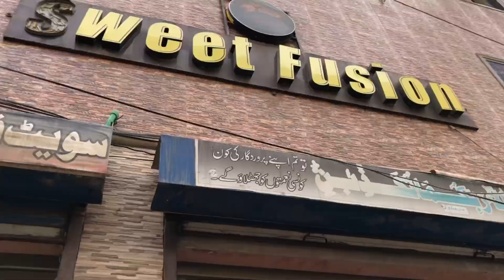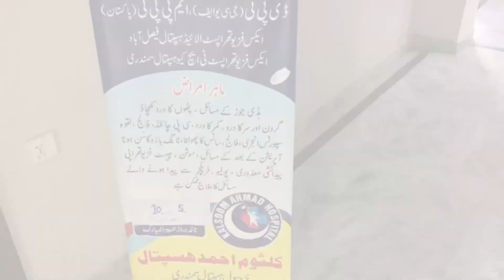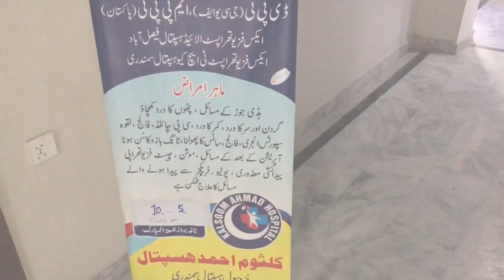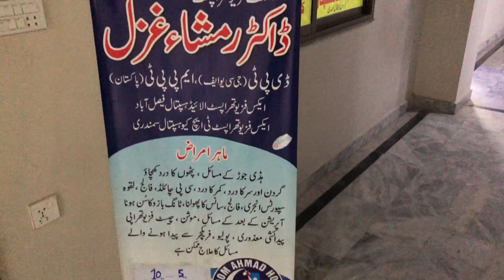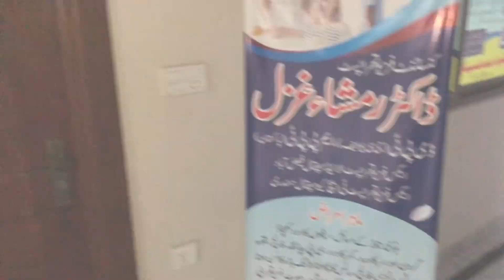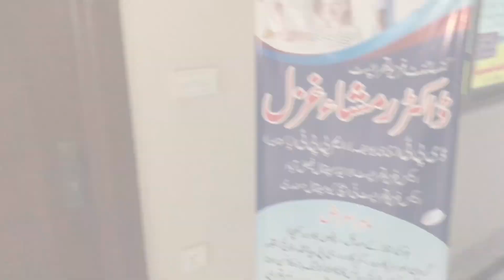A Day in the Life of Medical student in Pakistan 🇵🇰